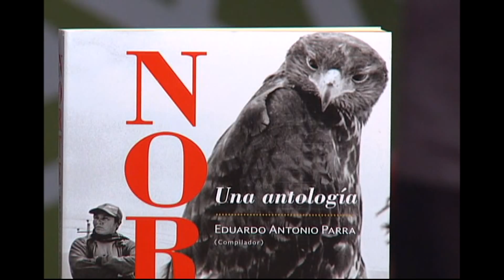TVUNAM: recomendaciones sábado 16 de enero de 2016.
‪#‎TVUNAM10añosDeTelevisiónCultural‬
‪#‎ProgramaciónTVUNAM‬
Recomendaciones sábado 16 de enero de 2016